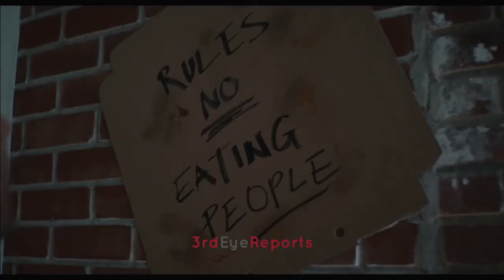Venom Movie Review | Venom Tamil Movie Review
3rdEyeReports|Third Eye Reports Creates Brands & Branding of Celebrities, Products, Services in different fields